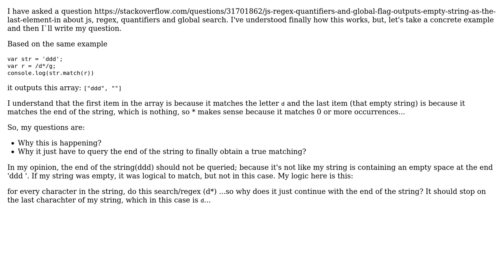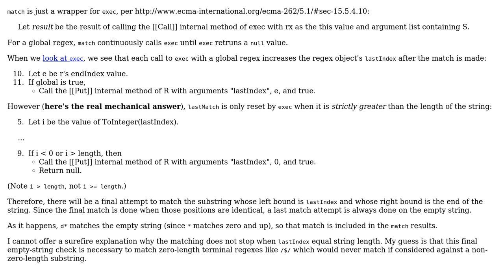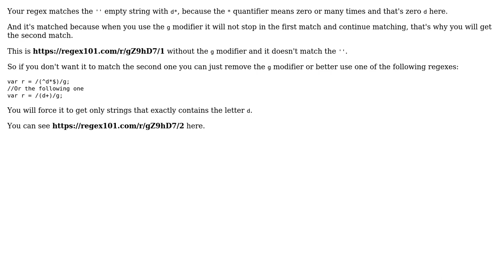Why regex, when using global search and {0,} quantifier, match the end of the string?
Software Engineering: Why regex, when using global search and {0,} quantifier, match the end of the string?

With thanks & praise to God, and with thanks to the many people who have made this project possible! | Content (except music & images) licensed under CC BY-SA | Music | Images & others | With thanks to user Gigi Ionel user c?sdk user apsillers and the Stack Exchange Network Trademarks are property of their respective owners. You are responsible for your own actions.